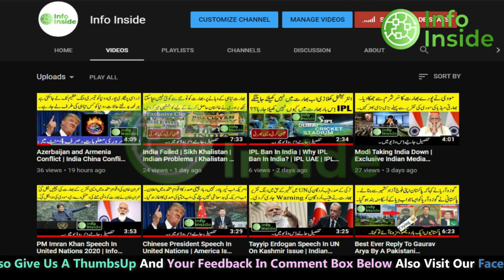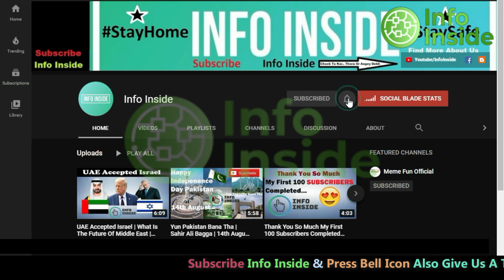News Reporter Crying During Reporting | Most Viral | Azerbaijan Armenia | Info Inside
Title Video: News Reporter Crying During Reporting | Most Viral | Azerbaijan Armenia | Info Inside

Info Inside
Info Inside Channel
Info Inside News
Info Inside Latest
Info Inside Updates
Armenia
Azerbaijan
Azerbaijan Armenia Conflict
India China
Azerbaijan Armenia
Viral
News Anchor Crying
Ladakh
Kashmir
Pakistan
China
India
Karabakh
Turkey
India China Ladakh
India China Conflict
Armenia Azerbaijan Latest Updates
News Reporter Crying During Reporting
News Reporter Crying Video
News Reporter Crying
News Anchor Crying While Reporting

► Indian Army Is A World's No. 1 Coward Army | Exclusive Footage Of India China Border | Info Inside

Info Inside Provides You Latest & Authentic Information Regarding Latest News, Information and Technical Help & Support.

Thanks.